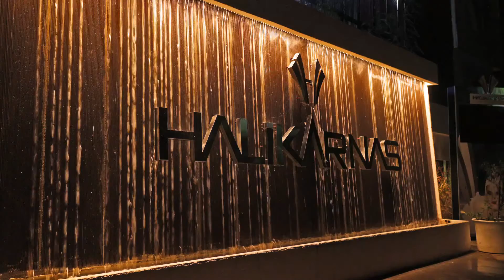יאיר פיקס - קולורדו